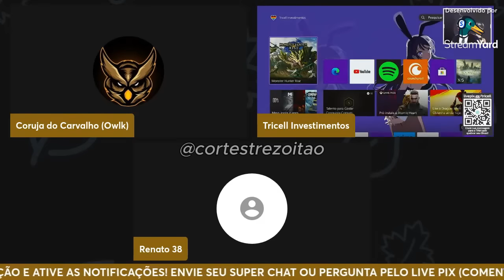TREZOITÃO ESP4NC4 UM C0ITAD0